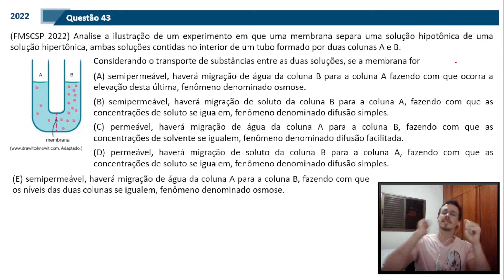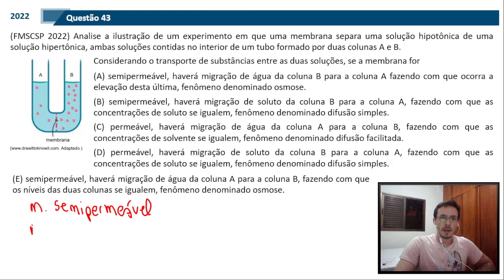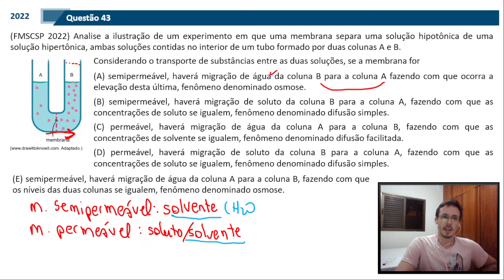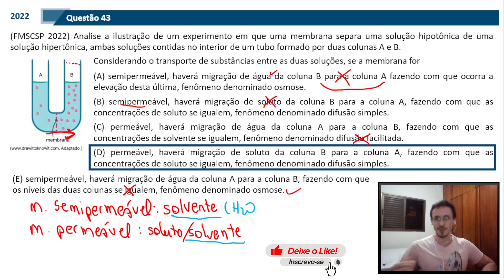(FMSCSP 2022) Analise a ilustração de um experimento em que uma membrana separa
(FMSCSP 2022) Analise a ilustração de um experimento em que uma membrana separa uma solução hipotônica de uma solução hipertônica, ambas soluções contidas no interior de um tubo formado por duas colunas A e B.
Considerando o transporte de substâncias entre as duas soluções, se a membrana for
(A) semipermeável, haverá migração de água da coluna B para a coluna A fazendo com que ocorra a elevação desta última, fenômeno denominado osmose.
(B) semipermeável, haverá migração de soluto da coluna B para a coluna A, fazendo com que as concentrações de soluto se igualem, fenômeno denominado difusão simples.
(C) permeável, haverá migração de água da coluna A para a coluna B, fazendo com que as concentrações de solvente se igualem, fenômeno denominado difusão facilitada.
(D) permeável, haverá migração de soluto da coluna B para a coluna A, fazendo com que as concentrações de soluto se igualem, fenômeno denominado difusão simples.
(E) semipermeável, haverá migração de água da coluna A para a coluna B, fazendo com que os níveis das duas colunas se igualem, fenômeno denominado osmose.